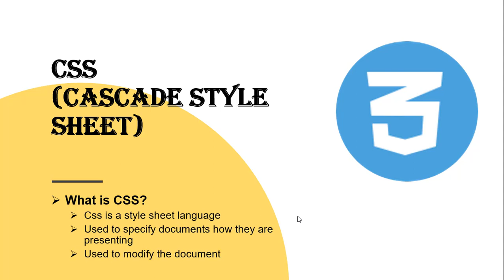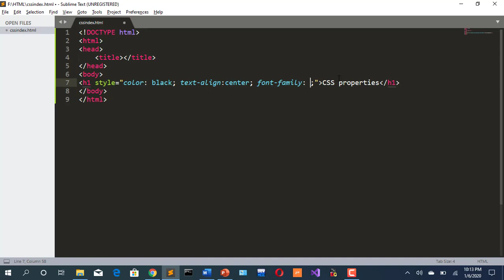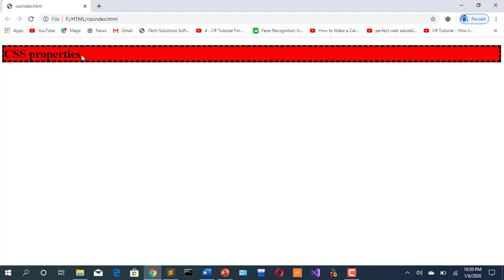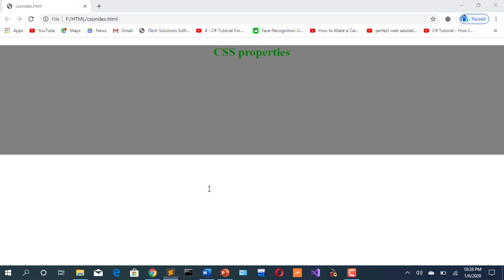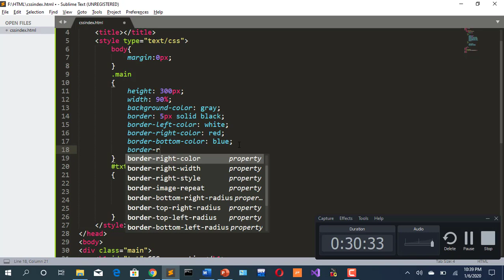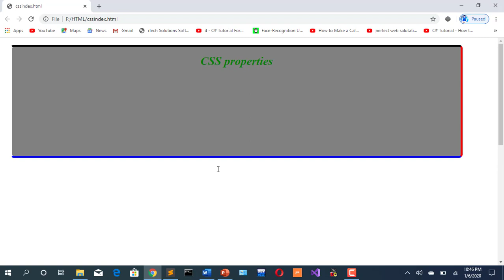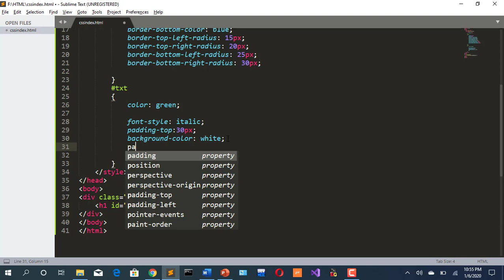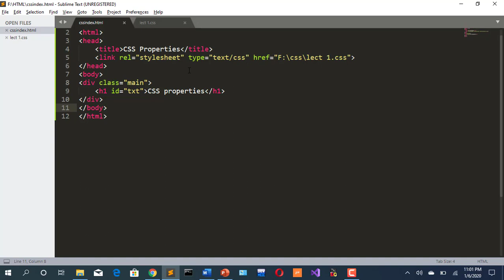Lecture 3 CSS |Basics of CSS Properties | Web Development Tutorials | In Urdu | In Hindi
Welcome  to Being  Developer,

In this tutorial, you able to learn and know the basic of CSS (Cascade style sheet), Css is used to design or modify or specify the html document.
Css provide many different properties to use in html for modifying or doing responsive html page or website.
And the previous lecture tutorials related to web development link are below:
[--Lecture 1--]